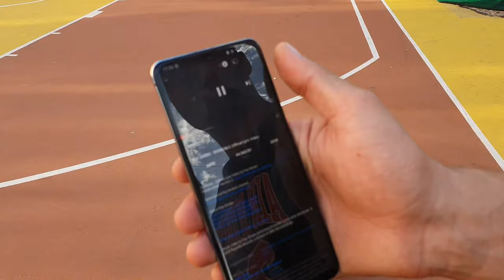Cinematic Basketball Court Smartphone B-Roll Video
Shoot on smartphone.

Gimbal: Zhinyun Smooth Q3

Edit: VN Video Editor Maker VlogNow